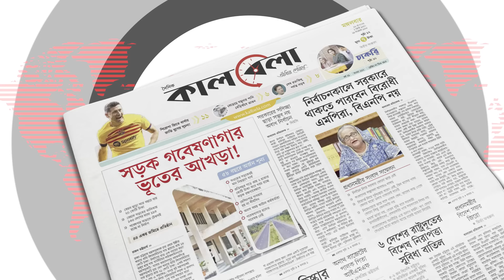আই অ্যাম প্রোডাক্ট অব শেখ হাসিনা : ব্যারিস্টার সুমন | I Am Product Of Sheikh Hasina : Sumon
সামাজিক যোগাযোগ মাধ্যমের অতি পরিচিত মুখ ব্যারিস্টার সৈয়দ সায়েদুল হক সুমন এখন সংসদ সদস্য। বিভিন্ন অসঙ্গতি নিয়ে ফেসবুকে লাইভ করেই তিনি জনপ্রিয়তা পেয়েছেন। এমপি হওয়ার পর প্রথমবারের মতো জনসভায় বক্তব্য দিতে গিয়ে নিজেই সেই গল্প তুলে এনেছেন। হবিগঞ্জ-৪ আসনের এই এমপি জানান, তিনি আসলে ফেসবুকের মানুষ। আই অ্যাম প্রোডাক্ট অব শেখ হাসিনা : ব্যারিস্টার সুমন | I Am Product Of Sheikh Hasina : Sumon